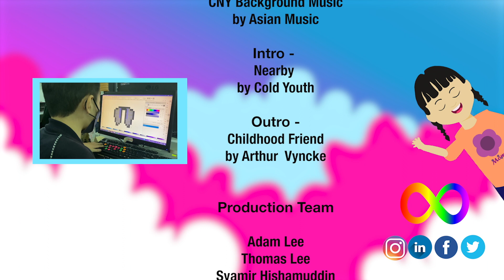CocoMomo and Friends: Chinese New Special | Infinite Minds Academy animation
Our next Chinese New Year special where Coco and Momo learns on the celebration of Chinese New Year itself.

Made by the Special Needs (Neurodiverse) students of Infinite Minds Academy , based in Malaysia.

Infinite Minds Academy is one of its kind which focuses on empowering Special Needs people with digital skills.

The Special Needs (Neuro-diverse) youths referred here are those who are under the spectrum of Autism, Dyslexia, Down Syndrome, ASD, ADHD, Cerebral Palsy, Slow Learners, and various others, aged 17 till adults.

Some have never gotten any job hence no livelihood.

They are trained on Digital skills like Producing Animations, Graphic Designs, Mobile Apps and 3D Printing & Designing.

Special needs people are rarely given fair chances i.e. be it in schools, community or work place due to their ‘perceived’ limitations and inabilities.

You will be able to witness their abilities from the series of videos which shall be posted in this Channel.

We seek your support in this mission as we strongly believe that no one should be left behind in today’s digital era.
This is will make a huge difference in their lives.